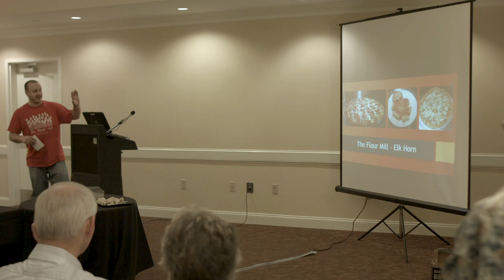The Flour Mill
Tyler Morris, from Elk Horn, Iowa pitches his idea for The Flour Mill at the 2015 Dream Big Grow Here Hospitality/Restaurants Industry Pitch-Off at EntreFEST.